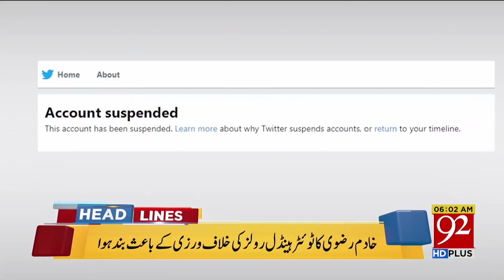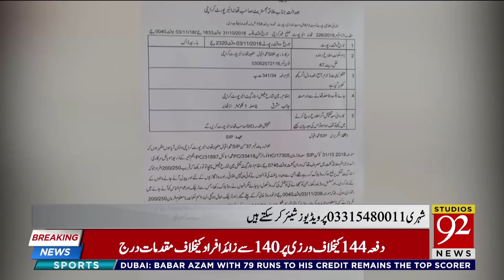News Headlines | 1:00 AM | 5 Nov 2018 | 92NewsHDUK